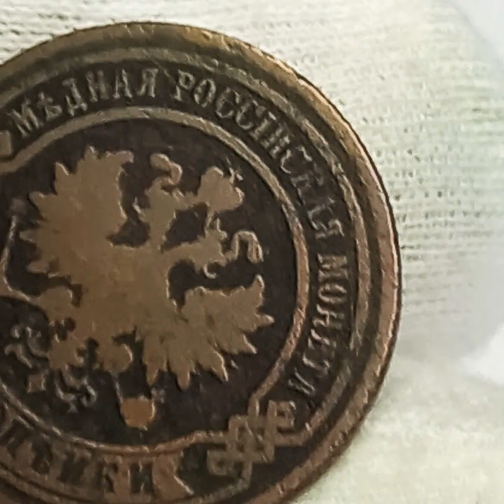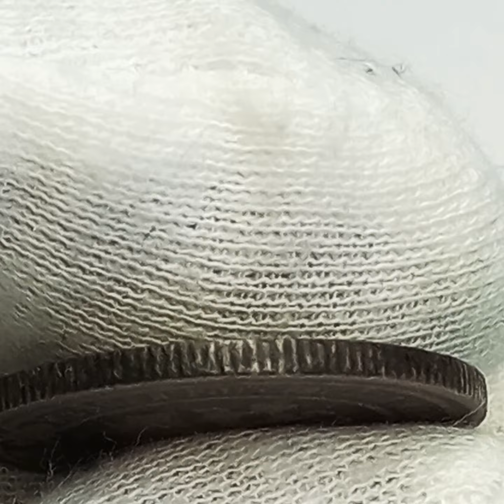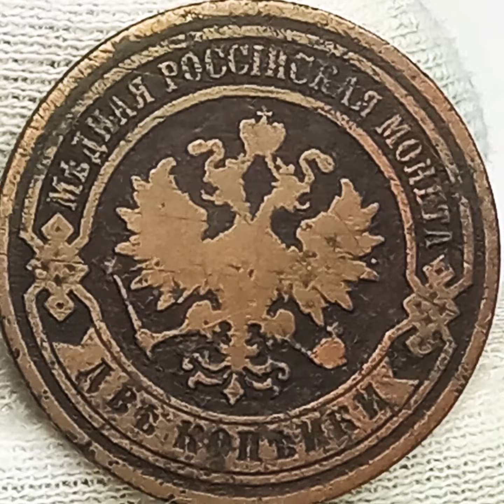2 копейки 1895 года.